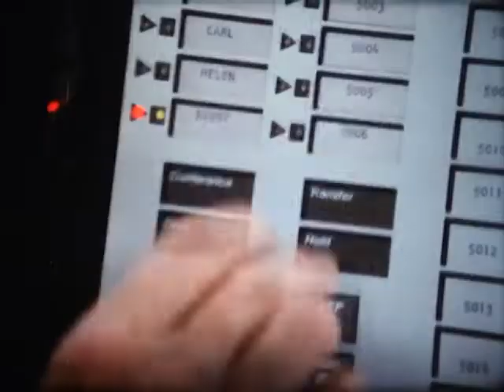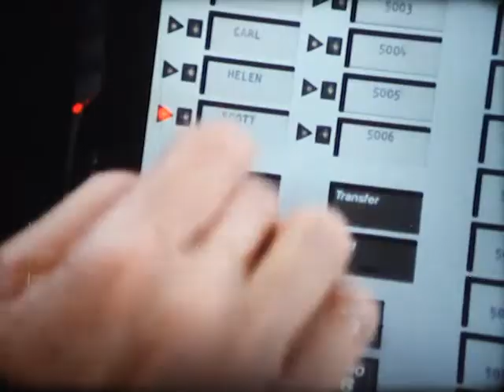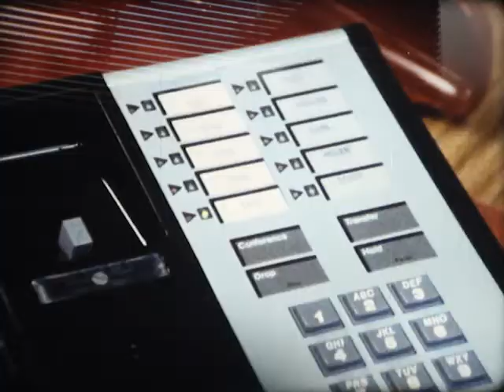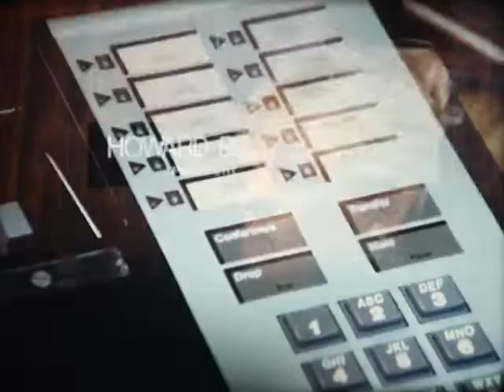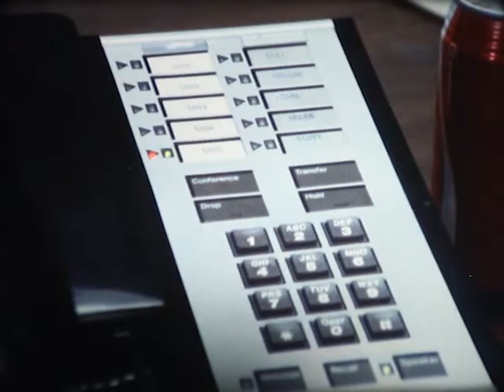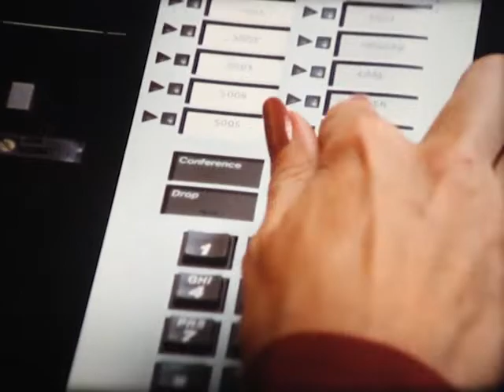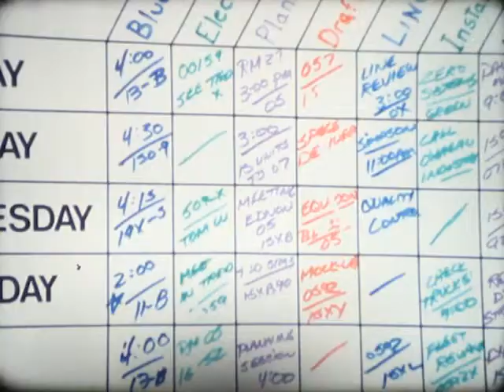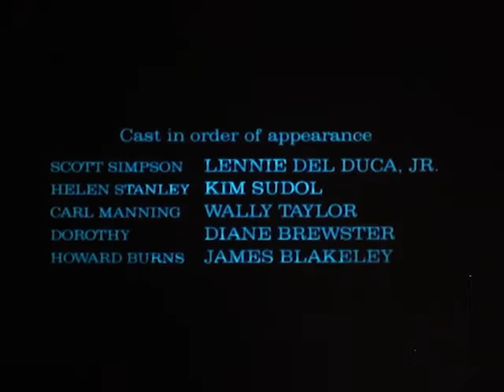80s training film "Telephone Skills: Courtesy on the Line" (16mm)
CRM Productions for McGraw Hill, 1985.
Home transfer from 16mm original. Print care of Niagara Artists Centre.